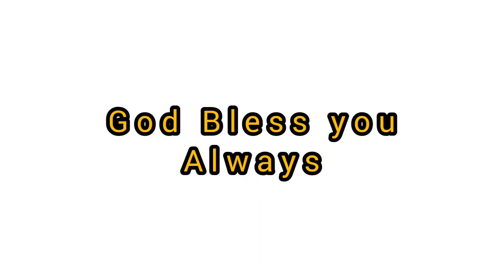The Door of Passover-June 13, 2021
I give the legal discrimination

. **Copyright Statement* This video is not intended to infringe any copyright laws in any way. This is for the sole purpose of entertainment; no profit is gained from this. It is the copyrighted property of its respective.